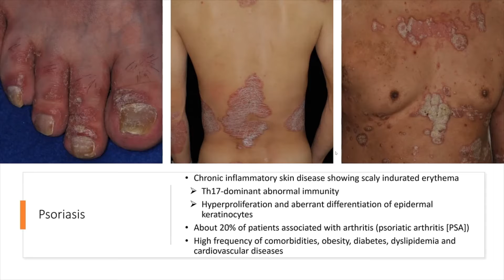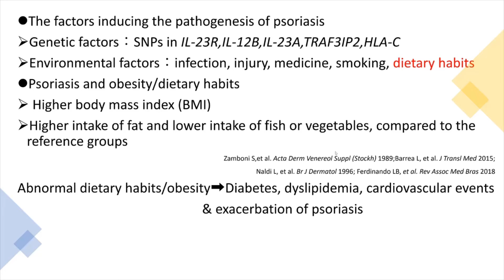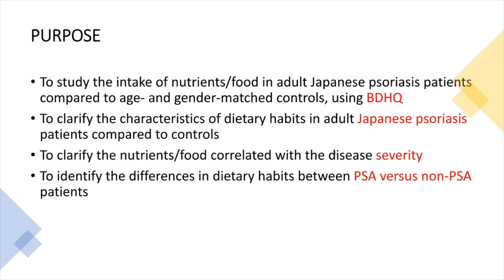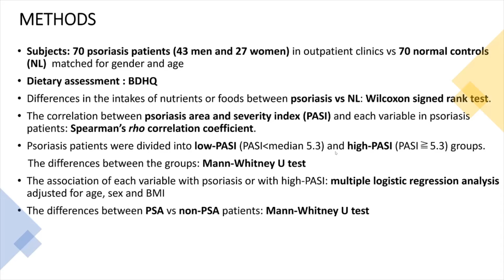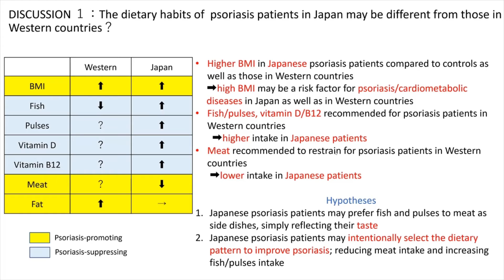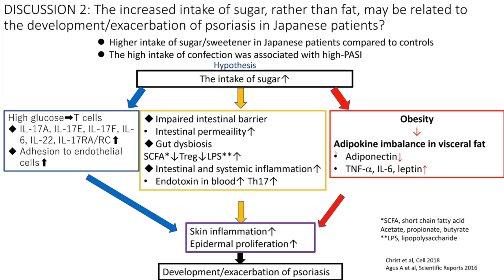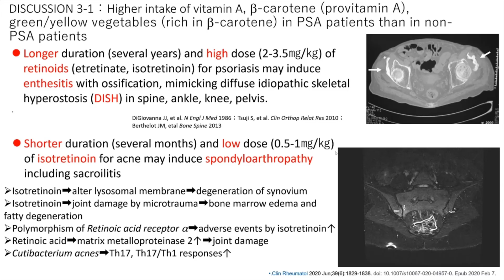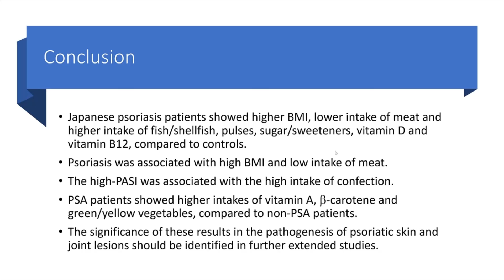Dietary habits in Japanese patients with psoriasis explanation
We – the Department of Dermatology from Nippon Medical School Chiba Hokusoh Hospital - would like to share with you one of our research "Dietary habits in Japanese patients with psoriasis." This study aimed to clarify the characteristics of dietary habits in adult Japanese psoriasis patients in comparison with controls and to clarify the nutrients/food correlated with the disease severity or psoriatic arthritis.

Professor Naoko Kanda
Department of Dermatology, Nippon Medical School Chiba Hokusoh Hospital,
Inzai, Chiba, 2701694 Japan

Publication related
•Yamashita H, Morita T, Ito M, Okazaki S, Koto M, Ichikawa Y, Takayama R, Hoashi T, Saeki H, Kanda N: Dietary habits in Japanese patients with psoriasis and psoriatic arthritis: low intake of meat in psoriasis and high intake of vitamin A in psoriatic arthritis. J Dermatol 46(9): 759–769, 2019
• Kanda N, Hoashi T, Saeki H: Nutrition and psoriasis. Int J Mol Sci 21(15): 5405, 2020,
• Kanda N, Hoashi T, Saeki H. The defect in regulatory T cells in psoriasis and therapeutic approaches. J Clin Med 2021, 10, 3880.

Narrated by Prof. Steven Kirk (Dept. of Foreign Languages, Nippon Medical School)